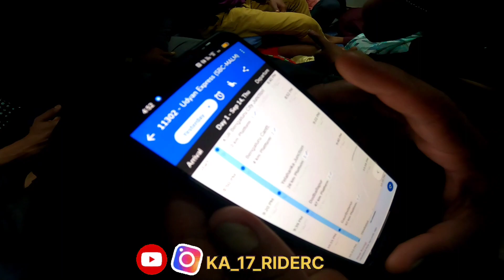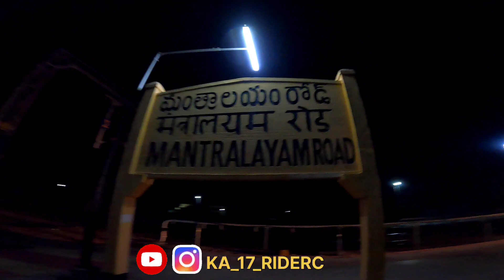// ಮಂತ್ರಾಲಯಂ // ಎಲ್ಲರೂ ಒಂದು ಸರಿನಾದ್ರೂ ಬಂದು ಹೋಗಿ 🙏 ( part 1 ) || Andhra Pradesh.